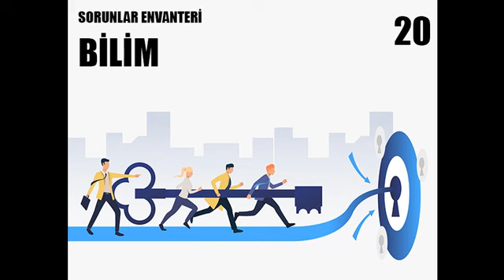Düşün-Yorum Türkiye'nin Sorunlar Envanteri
1. İklim Krizi
2. Siyasi İktidarsızlık
3. Sığınmacılar
4. Terör
5. Deprem
6. Mavi Vatan
7. Dış Güçler
8. Rusya Ukrayna Savaşı
9. Uluslararası Pozisyonumuz
10. Eğitim Sistemi
11. Ekonomi
12. Yolsuzluk
13. Toplumsal Kutuplaşma
14. Toplumsal Cinsiyet Eşitsizliği
15. Kadına Şiddet
16. Şiddetin Yaygınlaşması
17. Dinden Uzaklaşma
18. Hukuk Sistemi
19. Uluslararası Güvenlik
20. Bilim
21. Çocuk Terbiyesi
22. Aile Kurumunun Değersizleştirilmesi
23. İşsizlik
24. Beyin Göçü